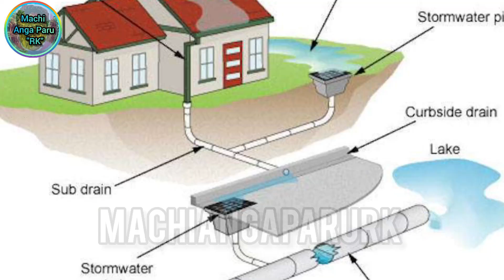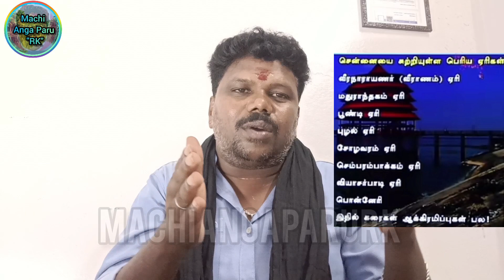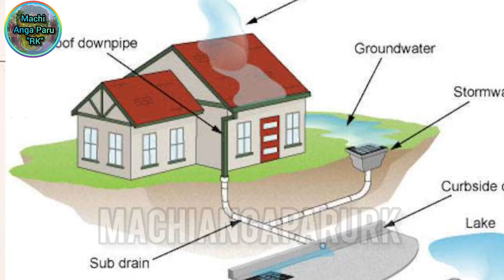Chennai Now come back from flood 2023 new update in Tamil video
Chennai Condition Now Why 0nly Attacking Chennai Flood What is The Teason